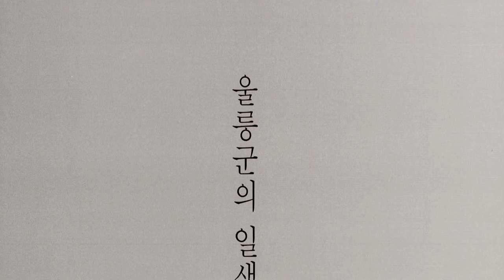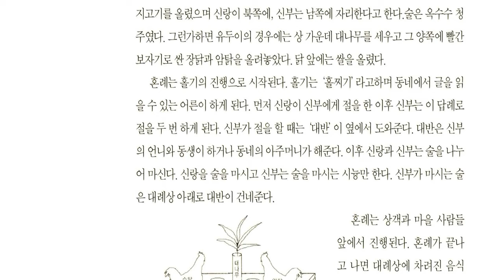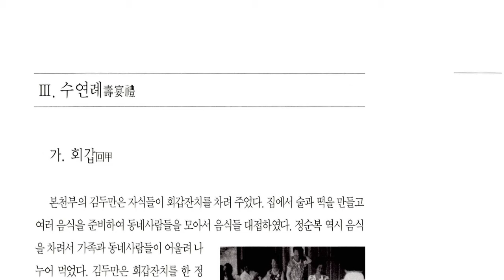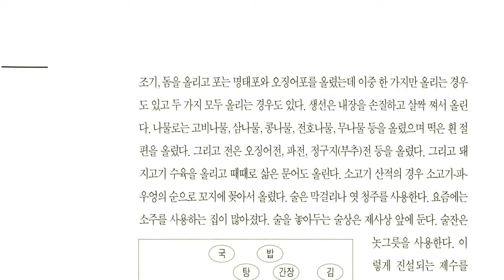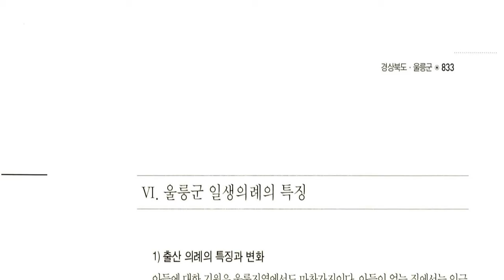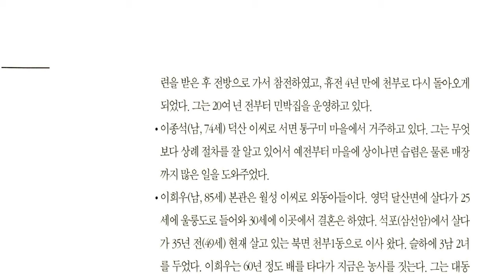경상북도 일생의례, 울릉군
경북 동쪽 동해상에 있는 군

면적 72.56 km2. 인구 1만 724명(1999). 동해상에 격리된 울릉도와 그 부속도인 관음도(觀音島)·죽도(竹島)·독도(獨島) 및 삼선암(三仙岩)·공암(孔岩)·죽암(竹岩)·청도(靑島)·북저암 ·촉대암(燭臺岩) 등의 바위섬으로 이루어졌다. 주도(主島)인 울릉도는 울릉군 총면적의 98 %를 차지한다. 포항에서 북동쪽으로 직선거리 210 km, 죽변항(竹邊港)에서 140 km 떨어져 있다. 행정구분은 1읍 2면으로 이루어져 있으며, 군청 소재지는 울릉군 울릉읍 도동리에 있다.

울릉도는 지질적으로 제3~4기 초에 걸쳐 동해에 솟아난 거대한 화산의 정상부에 해당하며 현무암 ·조면암 등의 알칼리성 화산암으로 되어 있다. 해안선이 단조롭고 해안단애(海岸斷崖)가 발달하여 천연의 양항(良港)은 없다. 섬의 중앙부에는 울릉도의 최고봉인 성인봉(聖人峰:984 m)이 솟아 있고 그 북부 사면에는 성인봉의 칼데라 화구가 함몰하여 형성된 나리분지(羅里盆地)가 있다. 나리분지를 제외하면 울릉도의 평균경사도는 25 °로서 평지가 거의 없기 때문에 주민생활에 불편이 많다.

동서길이 10 km, 남북길이 9.5 km, 해안선길이 42 km의 좁은 섬으로 지형도상의 하천은 22개에 이르나 물이 흐르는 하천은 13개뿐이고 그것도 대부분이 단소하여 하천의 면모를 갖춘 것은 태하천(台霞川:8 km)과 남양천(南陽川)·남서천(南西川) 정도이다. 해안은 현무암의 주상절리(柱狀節理)가 발달하고 해식(海蝕)작용이 성하여 태하나 학포(鶴圃)의 기암절벽과 해식동굴이 즐비하고 앞바다에는 공암 ·삼선암 등의 기묘한 바위섬이 솟아 있어 절경을 이룬다.

울릉도는 한국에서는 보기 드문 해양성 기후를 나타낸다. 연평균기온은 12 ℃이나 1월 평균기온은 0 ℃ 이하로 내려갈 때가 없고, 8월 평균기온이 24 ℃를 넘지 않으며 일교차(5.8 ℃)도 적어 전국에서 가장 온화하다. 연강수량은 1,485 mm로 전국에서 가장 많은데 그 중 약 40 %가 11∼12월에 눈으로 내린다. 평균 적설량은 1 m 내외이나 최고 적설량은 약 3 m(나리분지)로 전국 제일의 다설(多雪)지역이다.

또한 전국 제일의 강풍지역(폭풍일수 179일)으로 근해의 파도가 거세고 해난 사고가 잦다. 울릉도에는 약 600종의 다양한 식물이 자라고 있어 식물의 보고(寶庫)를 이루는데 그 중에서도 섬잣나무 ·솔송나무 ·너도밤나무는 울릉도에만 자생한다. 총 39종의 특산식물과 6종의 식물이 천연기념물로 지정되어 있으나 멸종 위기에 있는 것이 많다. 파충류 ·양서류와, 쥐를 제외한 포유류, 은어를 제외한 담수어류가 분포하지 않거나 그 종류가 매우 적은 것이 특색이며, 독사 ·맹수 ·모기 등이 없다.